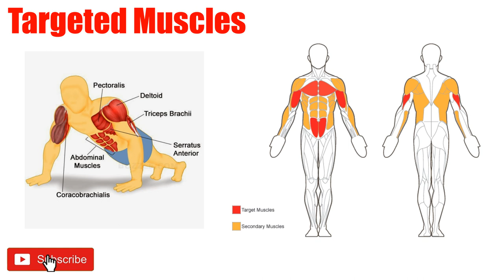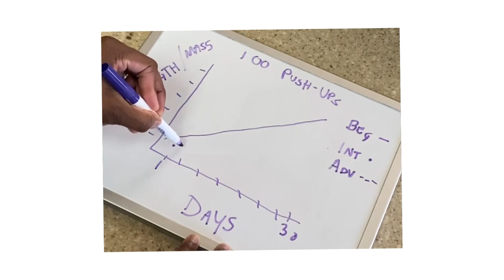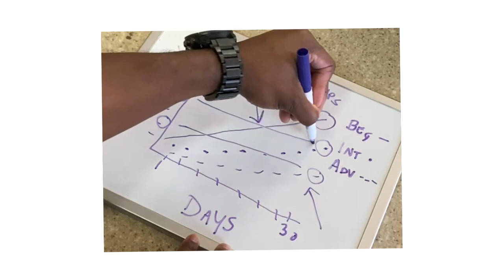I did 100 PUSH-UPS A DAY for 30 DAYS // HERE'S WHAT HAPPENS! (MUST WATCH)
WANT A BIGGER CHEST? WANT TO GET STRONGER FOR YOUR PUSH DAYS? WELL, I did 100 PUSH-UPS A DAY for 30 DAYS FOR THE SAME REASON! HERE'S WHAT HAPPENED!

✅ XFactor Fitness App Link:
onelink.to/vyst7r